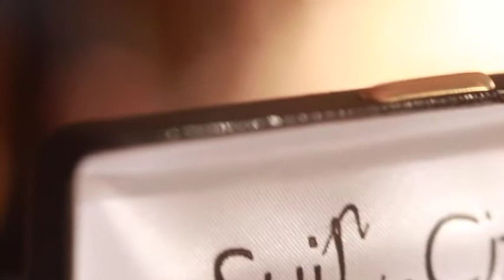Suit the City - Made-to-Measure Suits for Men & Women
Suit the City supply made-to-measure suits and separate for men and women throughout the UK; free one-to-one measuring, styling and fitting service by appointment.